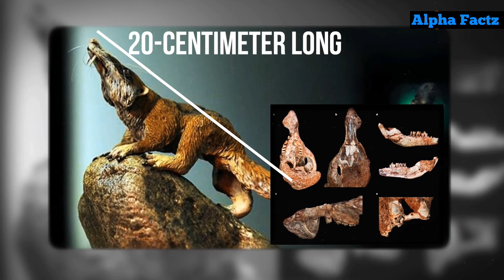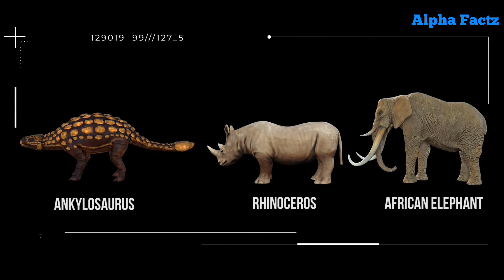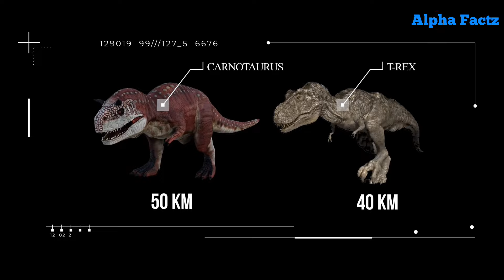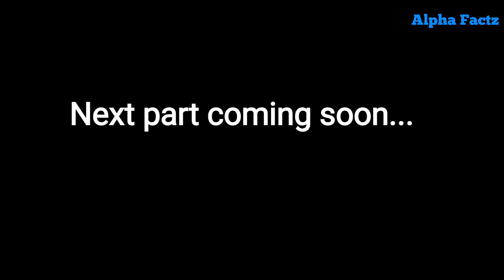Dinosaurs Extinction Mystery In Hindi । The Last Day Of Dinosaurs। Alpha Factz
what happened to the earth after the dinosaur extinction
how to transform grimlock to dinosaur age of extinction